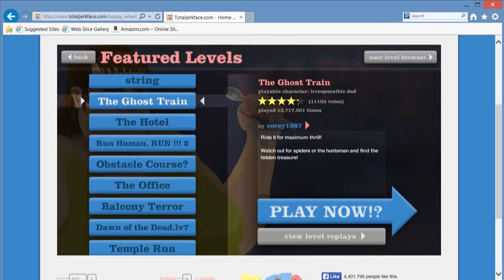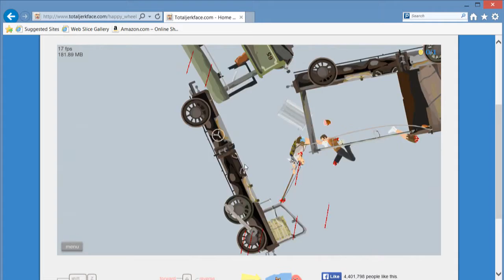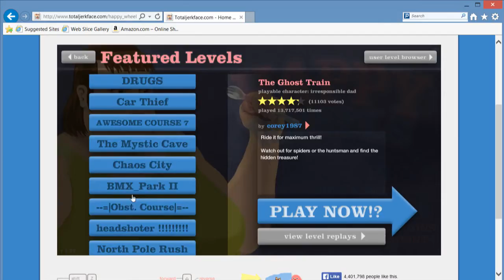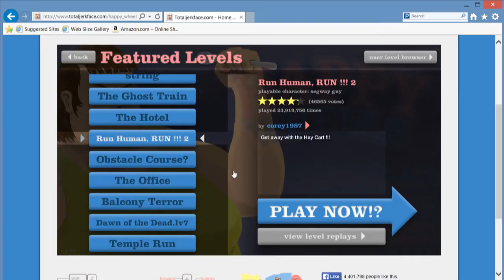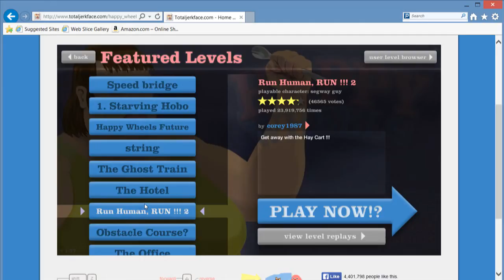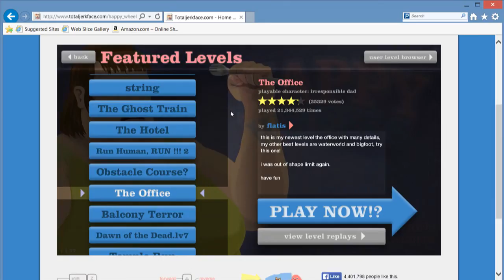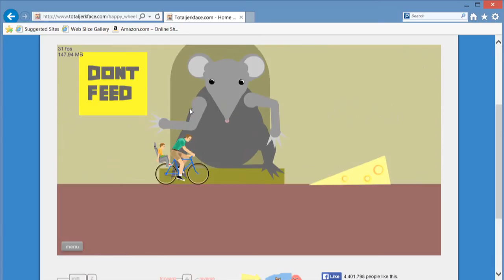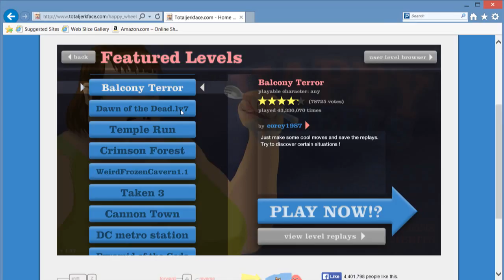Happy Wheels part 6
Don't be surprised if I labeled this wrong.